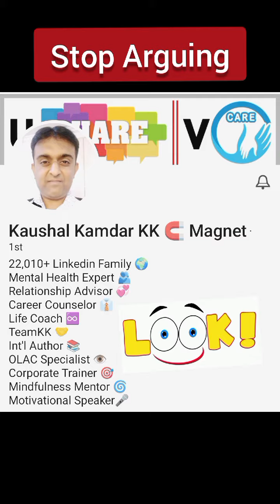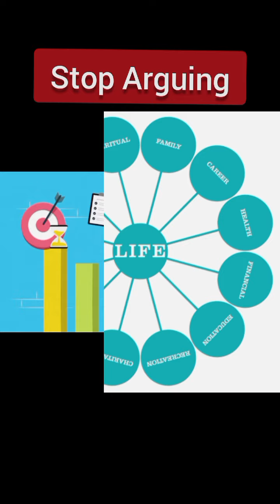Stop Arguing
🕹️ Watch this wonderful video to know more!

⏩ Share to all your connections and followers

💥 Repost is appreciated 🙏